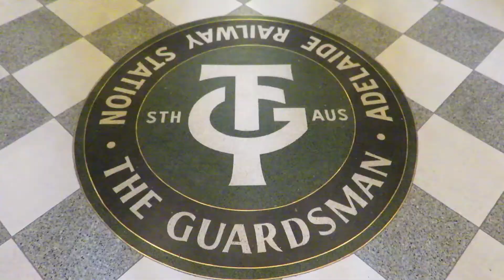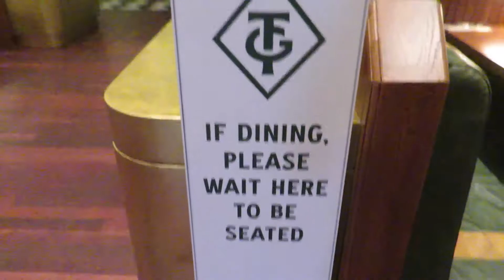The Guardsman Grand Opening - 24/01/2020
Former Jasper's converted into 1920s themed bar.